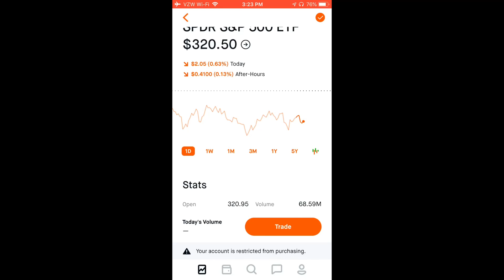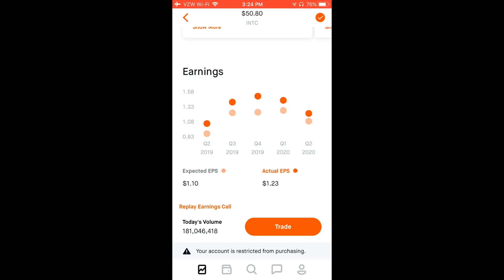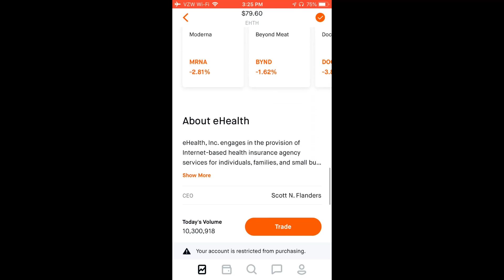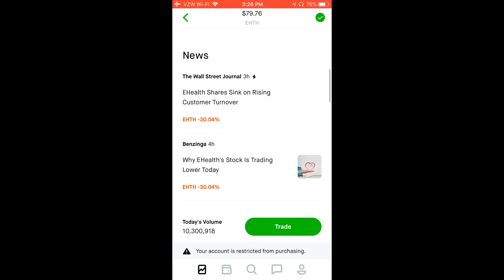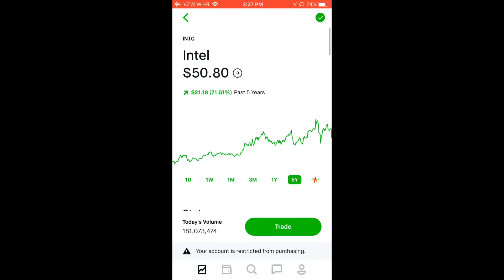STOCK MARKET UPDATE! INTEL/AMD STOCKS GO CRAZY! 07/24/20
I go into detail about Intel and eHealth earnings and its implications on other stocks like AMD. I also talk about the current daily movement.